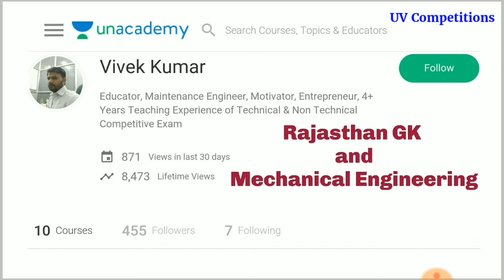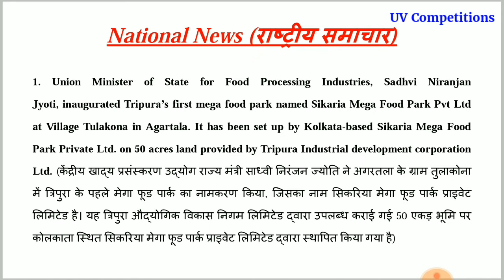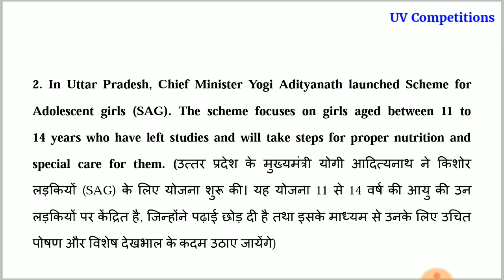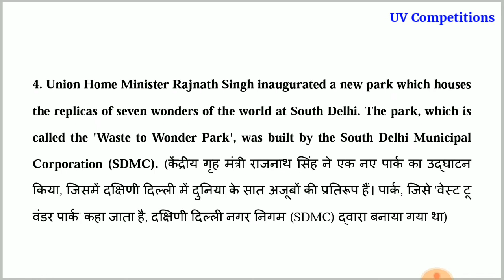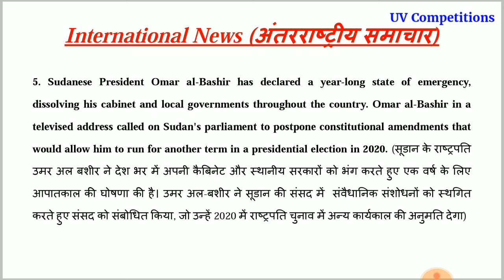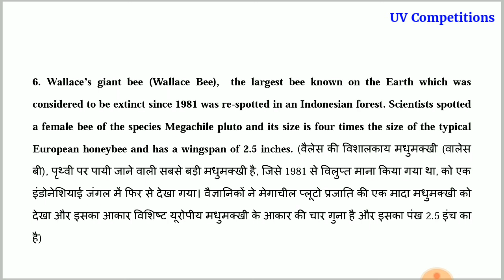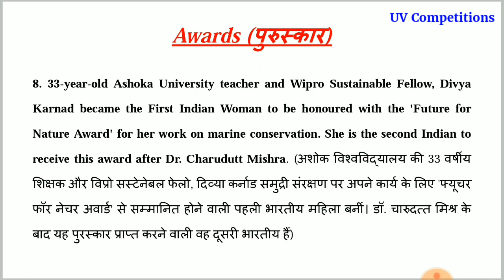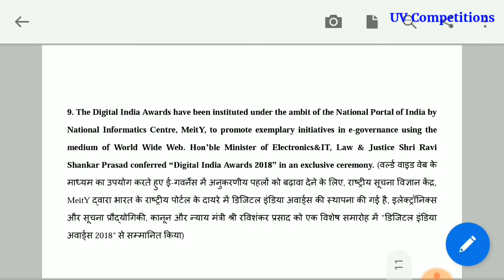24 February 2019 Current Affairs GK | In Hindi & English for UPSC, SSC, RRB Railway, Banks Exams